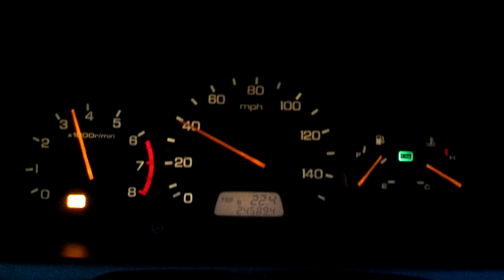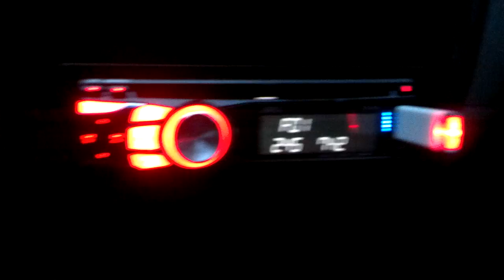Little bump/no subs/just speakers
Its a little bump no subs just speakers. Mirror vibrates but nothing major. I hope you can see it move a little